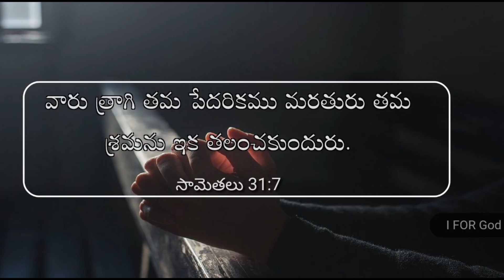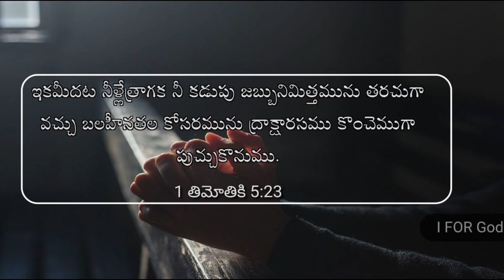ఎప్పుడైనా మద్యం తాగినా తప్పులేదని పాతనిబంధనలో ఉందా ? తాగితే బాధలు మరచిపోతారా?